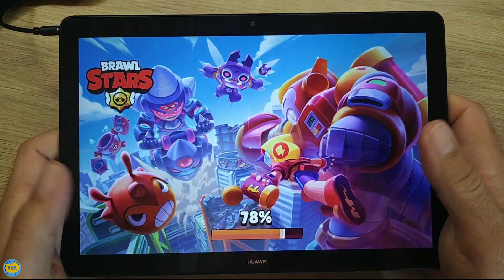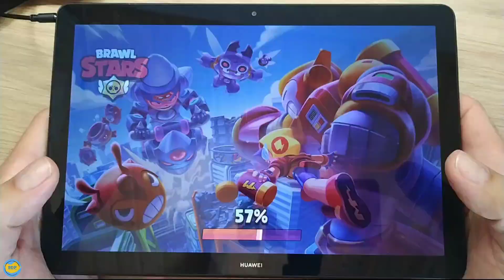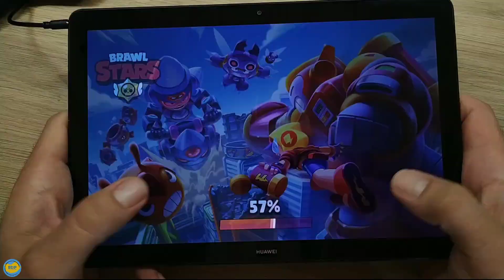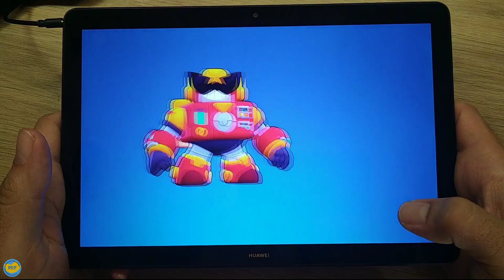Brawl Stars - Surge - Gameplay Part 6 (Android,iOS) - Handcam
Brawl Stars - Surge - Gameplay Walkthrough Episode 6 (by Supercell) - Handcam